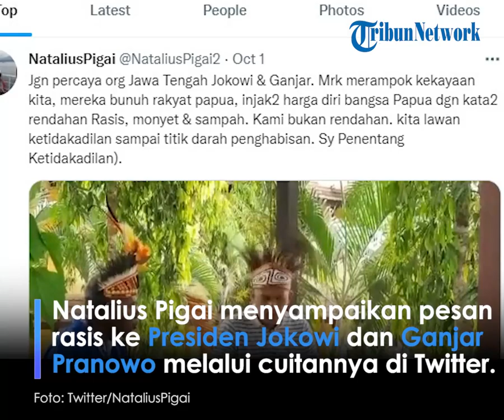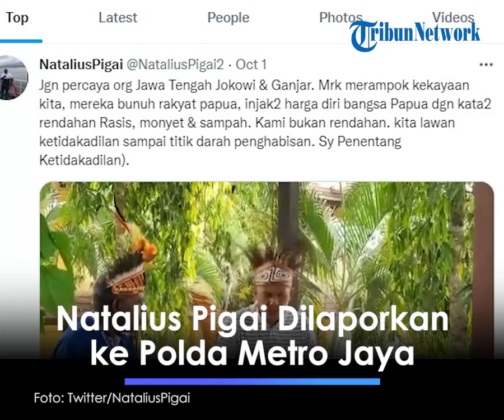Diduga Sampaikan Pesan Rasis ke Presiden Jokowi, Natalius Pigai Akan Dilaporkan Polisi oleh BaraNusa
TRIBUN-VIDEO.COM - Cuitan aktivis Hak Asasi Manusia (HAM) yang ditulis Natalius Pigai berbuntut pada pelaporan ke pihak kepolisian.

Rencananya Kelompok Barisan Relawan Nusantara (BaraNusa) akan melaporkan mantan Komisioner Komisi Nasional Hak Asasi Manusia (Komnas HAM) Polda Metro Jaya, Senin 4 Oktober besok.

Pigai yang mencuitkan Jangan Percaya Orang Jateng dinilai bertindak rasis dan tak mencerminkan seorang aktivis HAM.

"Tindakannya itu tidak menunjukkan intelektualitasnya sebagai mantan Komisioner Komnas HAM. Harusnya kalau mengkritisi boleh saja, tapi jangan fitnah, jangan rasis," kata Ketua Umum BaraNusa, Adi Kurniawan kepada wartawan, Minggu (3/10/2021).

Natalius Pigai diduga menyampaikan pesan rasis ke Presiden Jokowi dan Gubernur Jawa Tengah, Ganjar Pranowo melalui cuitannya di Twitter. Selain itu, BaraNusa akan melaporkan lima poin kepada kepolisian terkait dugaan pelanggaran atas cuitan Natalius Pigai.

Adi mengatakan bahwa kelima poin itu di antaranya pelanggaran UU ITE hingga unsur-unsur provokasi. Pigai dianggap menyebarkan hate speech terlebih kepada kepala negara.

"Jadi terkait pasalnya itu nanti pihak advokat kita ya teknisnya. Kita melaporkan itu soal UU ITE, lalu pasal ujaran kebencian, pasal perbuatan tidak menyenangkan, pasal penghinaan kepada kepala negara, dan soal unsur-unsur provokasi. Itu kelima poinnya," ujarnya.

Untuk memperkuat laporan itu, Adi mengklaim bahwa pihaknya telah menyiapkan bukti-bukti untuk dibawa saat pelaporan besok di Polda Metro Jaya.

Sebelumnya, Natalius Pigai menuai sorotan publik saat menyampaikan pesan kepada Presiden Jokowi dan Gubernur Jawa Tengah Ganjar Pranowo melalui akun Twitter @NataliusPigai2. Ia menuliskan kata-kata yang dinilai bermuatan rasialisme dan bermuatan kebencian terhadap golongan.

"Jgn percaya org Jawa Tengah Jokowi & Ganjar. Mrk merampok kekayaan kita, mereka bunuh rakyat papua, injak2 harga diri bangsa Papua dgn kata2 rendahan Rasis, monyet & sampah. Kami bukan rendahan. kita lawan ketidakadilan sampai titik darah penghabisan. Sy Penentang Ketidakadilan)." demikian cuitan Pigai lewat akun Twitter-nya @NataliusPigai2.

Meski Pigai telah membantah soal cuitannya yang diduga ada unsur rasialisme, beberapa pihak menyayangkan cuitan itu. Ia membantah telah melakukan tindakan rasialis atau ujaran kebencian.

"Itu tidak ada rasis itu. Itu hanya dua oknum yang namanya Jokowi dengan Ganjar, itu tidak ada rasis. Ke siapa rasisnya? Mereka berasa dari Jawa Tengah itu aksioma. Matahari terbit dari timur itu aksioma. Jokowi dengan Ganjar dari Jawa Tengah itu aksioma. Nggak ada rasis di situ," katanya.

Artikel ini telah tayang di Tribunnews.com dengan judul Dianggap Rasis ke Jokowi, Natalius Pigai Dilaporkan ke Polda Metro Jaya Besok,